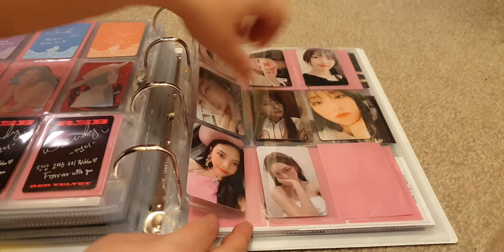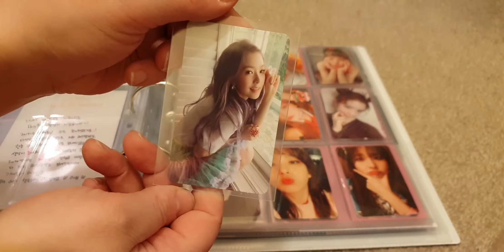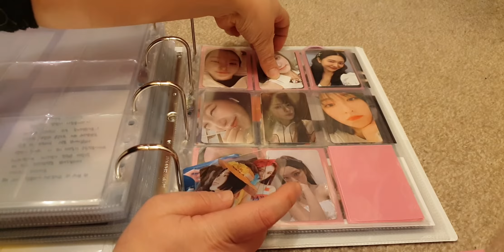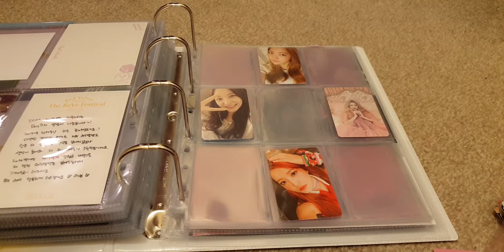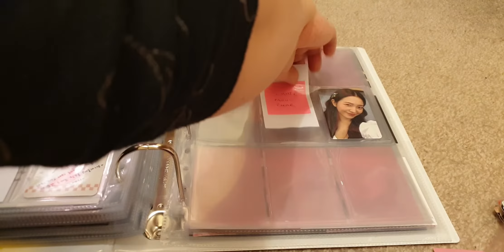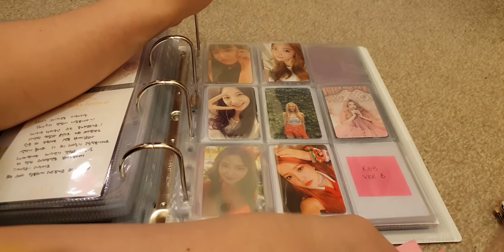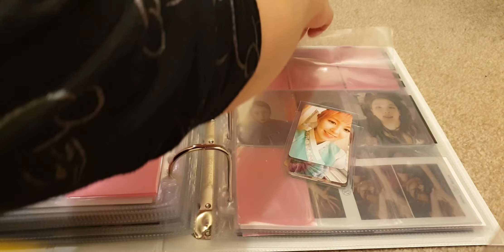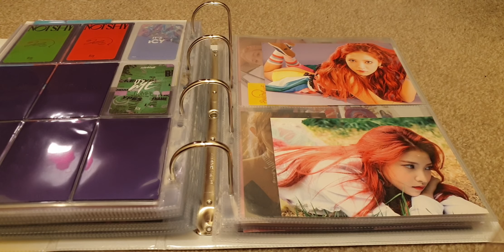Reorganising all my Red Velvet Photocards 💗 Starting my Yeri Collection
It's taken me a long time to make this decision but I finally have, going forward I will only be collecting 1 member. YERI!

I'm so behind and i've lost the energy for collecting all members, i'm so excited to collect the wonderful Yeri, I feel ready for the challenge!

When I have sorted through my cards, any trades or sales will be here: